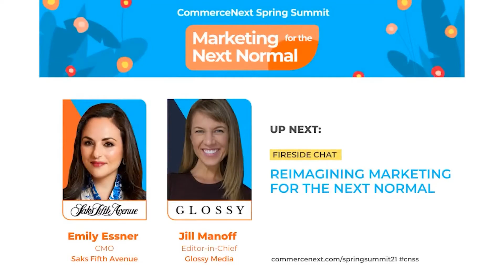Reimagining Marketing for the Next Normal w/Saks Fifth Avenue & Glossy Media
Economists predict significant growth in the second half of 2021 as consumer spending increases and consumer needs change once again. Brands that hit the right note will be better positioned to benefit from this growth. This session will examine the consumer mindset and propose ideas and strategies to ensure marketing is in sync with post-pandemic consumers.

SPEAKERS:
Emily Essner, CMO at Saks Fifth Avenue
Interviewed by: Jill Manoff, Editor-in-Chief at Glossy Media

CommerceNext is a community, event series and conference for marketers at retail and direct to consumer brands. We harness the collective wisdom of our community to help marketers grow their businesses and advance their careers. Join our events to meet other industry leaders and learn the latest ecommerce and marketing strategies